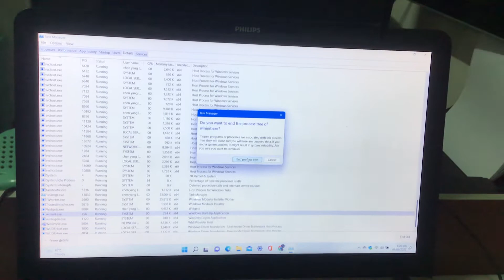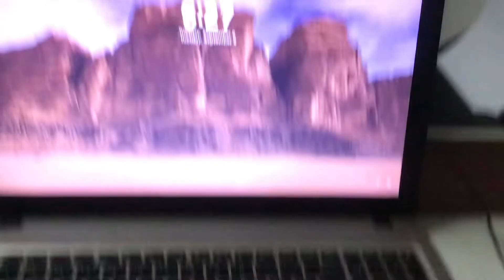BSOD PART 120: TASK MANAGER